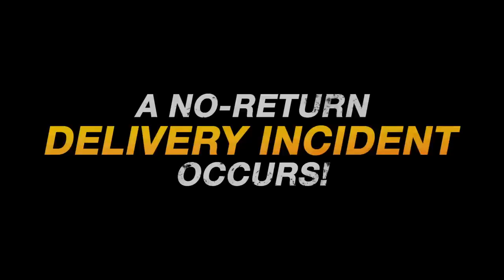Special Delivery (2022) trailer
"While this could have been the source of multiple exciting car-chases – and as the opening shows, technically, the makers were more than capable – it feels as if director Park is more interested in how suddenly enforced maternal responsibility changes his heroine. I can’t say I’m with him there."